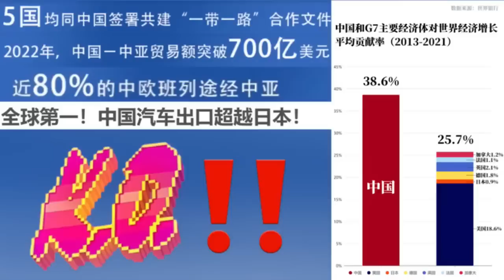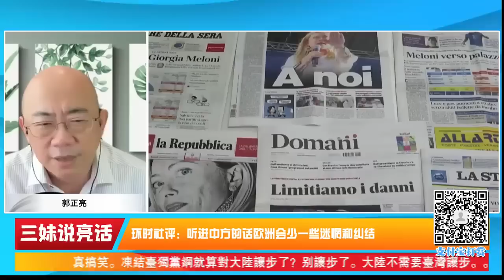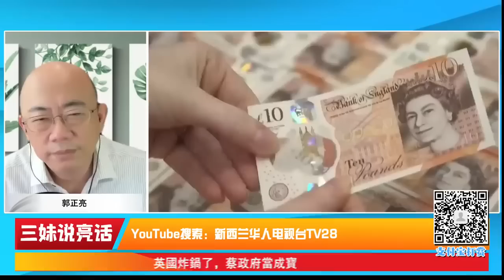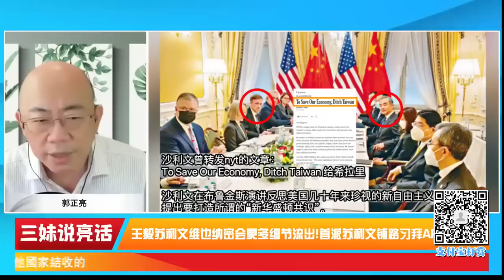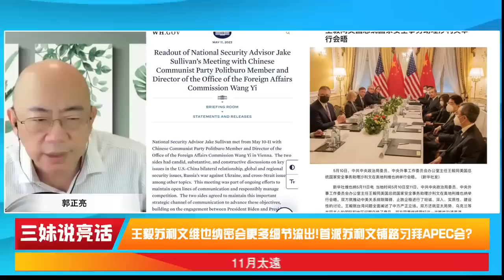16/05/23 习近平增持美债 APEC习拜会有谱？ 中国特使李辉访乌 普京对中开放海参崴！ 中国中亚峰会硬杠G7！新加坡上海金融结盟？ 中国超日本！汽车出口世界第一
主持人：Summer
嘉宾：耶鲁大学政治学博士 郭正亮

1. 中国特别代表李辉斡旋欧洲5国！ 16至17日访乌克兰
2. 环时社评：听进中方的话欧洲会少一些迷惘和纠结
3. 中国中亚峰会抢先 G7高峰会 美债务笼罩盟友经济不理想
4. 4月中国对外贸易顺差暴涨96.5%   汽车出口成世界第一！
5. 东北-远东合作开发！俄163年后再开放海参崴 远东输中天然气本币结算！
6. 王毅苏利文维也纳密会更多细节流出！首派苏利文铺路习拜APEC会？
7. 菲南海专放浮标宣示主权 中越万安滩也对上了！
8. 东盟整合发力？新“准接班人”访北上泰变天 中菲实施RCEP关税减让
9. 中英破冰？英国电话直接打到北京
10. 3月中国增持美债！中国持仓终结7连降

【快按赞】《三妹说亮话》
【每周二   新西兰时间晚5点 - 6点直播 （每周二  新西兰时间 17：00 / 北京时间13：00 / 澳洲悉尼时间15：00 /吉隆坡时间13：00 / 伦敦时间 06：00 /美国西岸时间 (周一) 22：00 /美国东岸时间 (周二) 01：00】